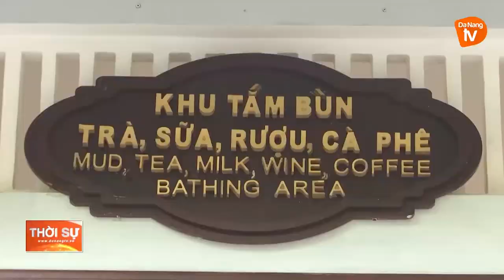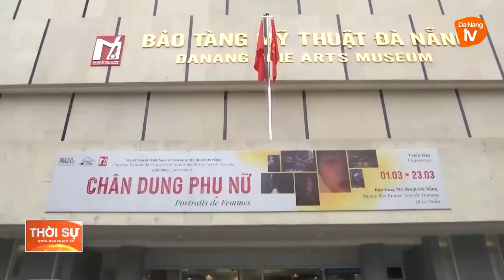KHU, ĐIỂM DU LỊCH TRIỂN KHAI NHIỀU HOẠT ĐỘNG THU HÚT KHÁCH DỊP 8/3